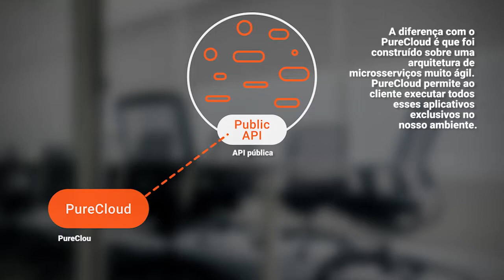Como fazer seu contact center a prova do futuro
Obter uma solução de centro de contato robusta não significa instalar para configurações complexas. PureCloud faz as coisas de maneira diferente. A primeira oferta de centro de chamadas em nuvem multi-tenant, é construída para confiabilidade, escalabilidade e entrega contínua de recursos, e pode ser implantada em dias. Fomos construídas para ajudar sua empresa a crescer, independentemente do que o futuro contenha.